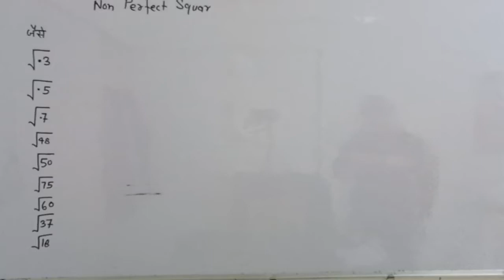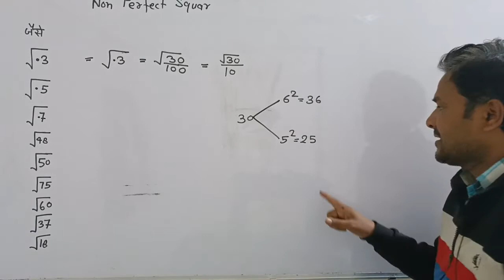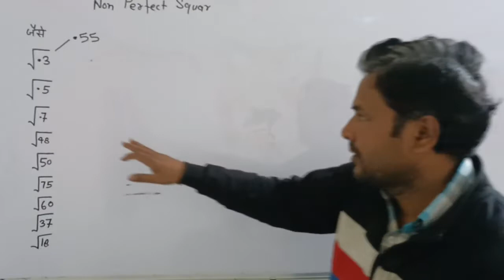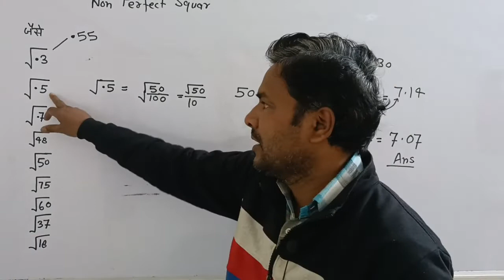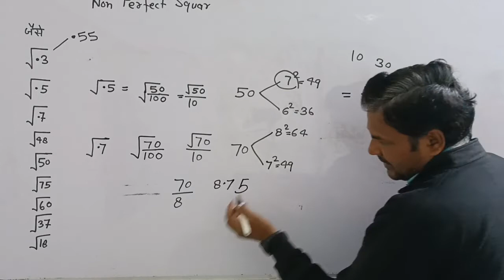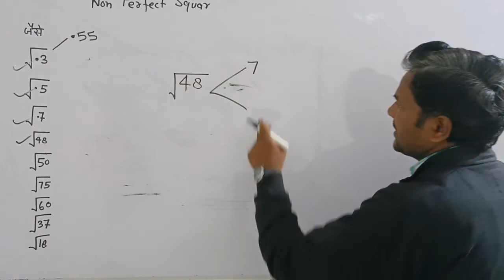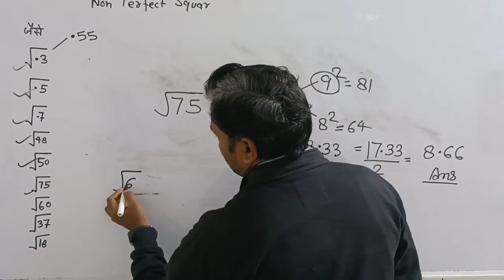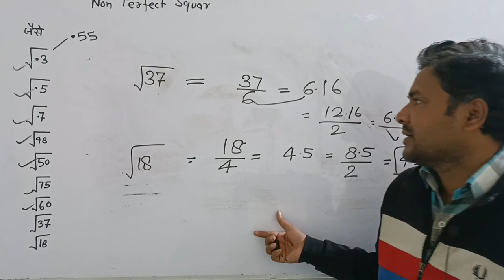Non perfect square Root निकालने का तरीका सिर्फ 5 sec मे |best trick hindi